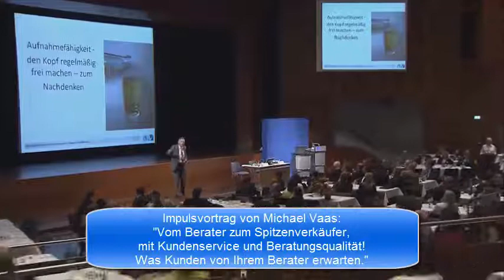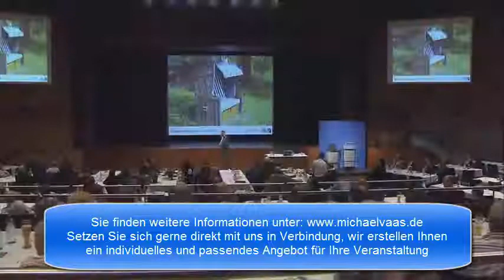Kundenbindung durch Content und Kundenservice: Impulsvortrag von Michael Vaas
Michael Vaas Michael Vaas Akademie Michael Vaas Fanpage Impulsvortrag von Michael Vaas: "Vom Berater zum Spitzenverkäufer, mit Kundenservice und Beratungsqualität!" Erfahren Sie was Ihre Kunden wirklich wollen. Michael Vaas zeigt in seinem Impulsvortrag auf, wie es Ihnen gelingt den Weg vom Berater zum Spitzenverkäufer zu gehen. Worauf es ankommt und was Ihre Kunden wirklich wollen. Erfahren Sie Schritt für Schritt, was Sie zun müssen, um dieses Ziel schnell und einfach zu erreichen. bzw. melden Sie sich gerne direkt bei uns, um weitere Informationen und ein maßgeschneidertes Angebot für Ihre Veranstaltung zu bekommen. Erfahren Sie in den Impulsvorträgen von Michael Vaas, mit welchen Strategien wie es Ihnen gelingt Ihre Ziele erfolgreich umzusetzen und so Ihre Zukunft erfolgreich zu gestalten. Michael Vaas ist der Optimierungsexperte für Top-Performance und Spitzenerfolg und der Direktor der Michael Vaas Akademie. Wenn es darum geht Ziele zu fokussieren und erfolgreich umzusetzen, ist Michael Vaas der richtige Ansprechpartner. - wenn Sie weitere Informationen wünschen oder Michael Vaas Sie mit einem Impulsvortrag oder im Rahmen seiner Strategieberatung unterstützen kann.